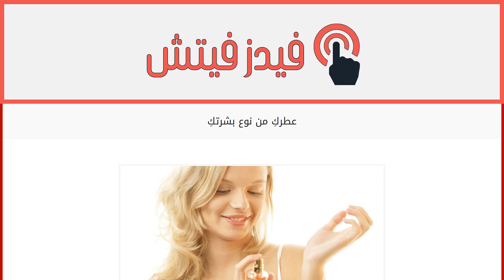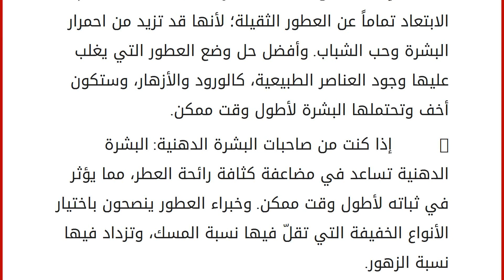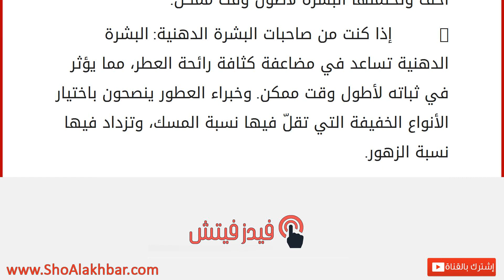عطركِ من نوع بشرتكِ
إقراألمقال كاملا :
عندما تتوجهين للسوق لشراء عطر جديد فأنتِ لست بحاجة إلى وجود شخص ما معكِ لمساعدتكِ في اختيار العطر المناسب، بل معرفة نصائح الخبراء عند شراء العطر أكثر أهمية للحصول على نوع جيد منه يلائم بشرتكِ.
تعد رائحة العطر أو علامته التجارية عنصراً مهماً لكن الأكثر أهمية نوع العطر ومدى ملاءمته لبشرتك وقد تجدي أحد العطور ذات الرائحة الجميلة، ولكنه لا يلائمكِ.
ويؤكد الخبراء على اختيار نوع العطر حسب نوع البشرة أولاً:
– إذا كنت من صاحبات البشرة الجافة: البشرة الجافة تؤثر في ثبات رائحة العطر، وتعمل على تطاير العطر من البشرة. وليس من المحبذ إعادة وضع العطر أكثر من مرة على مدار اليوم، لأنه يضاعف جفاف بشرتك لاحتواء العطور على الكحول، ومن الأفضل أن تضعي عطور الشتاء التي تكون رائحتها نفاذة وقوية وكثيفة.
– إذا كنت من صاحبات البشرة الحساسة: يجب عليكِ الابتعاد تماماً عن العطور الثقيلة؛ لأنها قد تزيد من احمرار البشرة